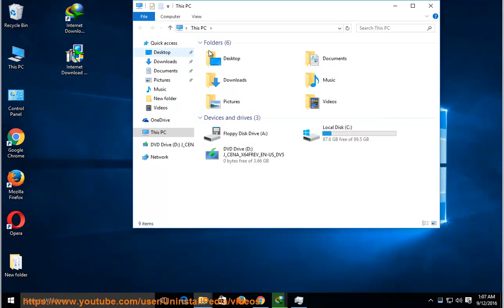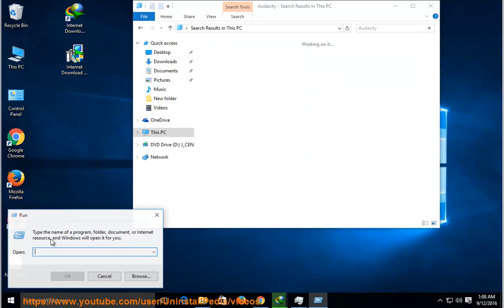How to Uninstall Audacity 2.1.0 on Windows 10?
Task: Uninstall Audacity 2.1.0
Info: This top uninstall tool@ allows U to get the job done efficiently, troubleshoot PUP issues faster and accelerate your computer performance for free!